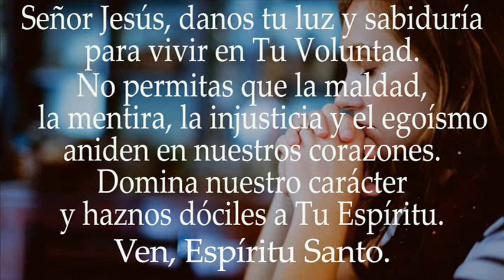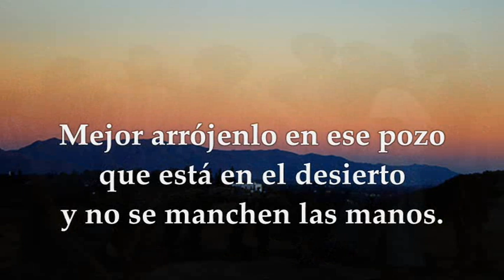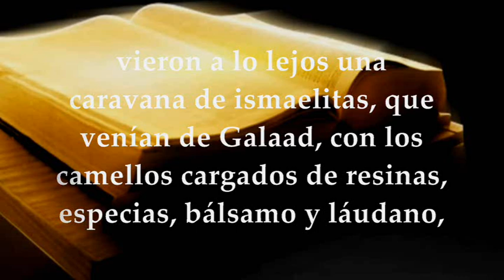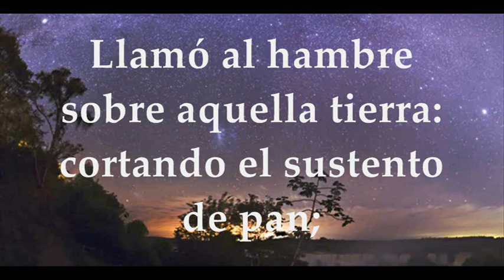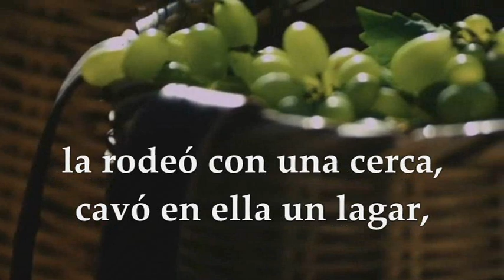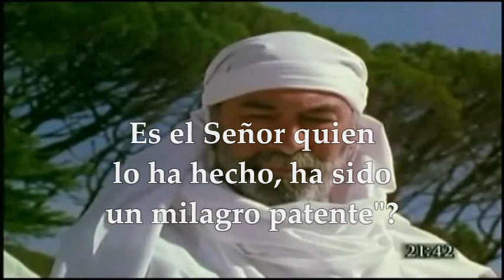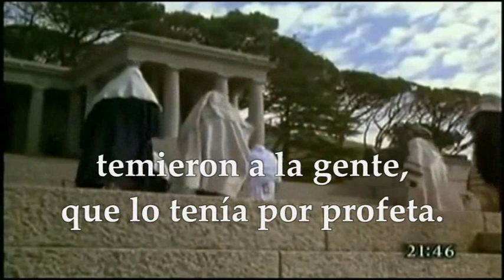EVANGELIO DE HOY VIERNES MARZO 18 DE 2022 | VIERNES II SEMANA DE CUARESMA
EVANGELIO Y LECTURAS EUCARISTÍA VIERNES MARZO 18 DE 2022 VIERNES SEGUNDA SEMANA DE CUARESMA CICLO C Primera Lectura: Del libro del Génesis 37,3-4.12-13a.17b-28 Salmo 104,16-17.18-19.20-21 R/.Recordad las maravillas que hizo el Señor Santo Evangelio según San Mateo 21,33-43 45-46